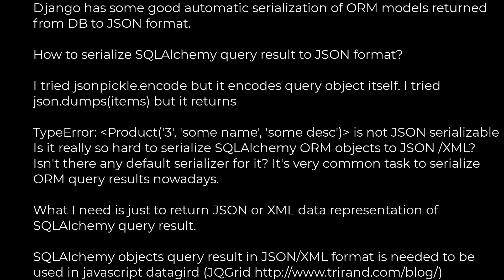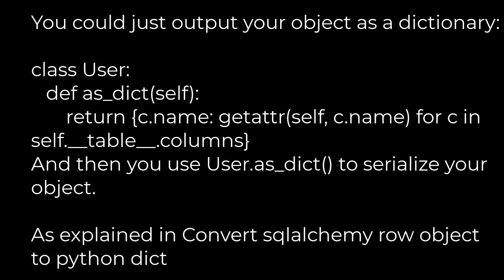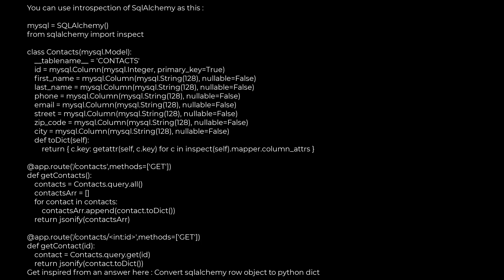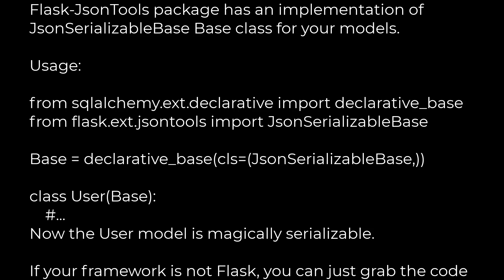Python :How to serialize SqlAlchemy result to JSON?(5solution)